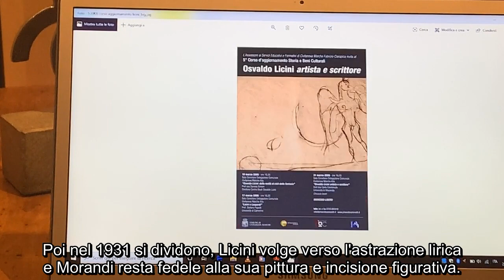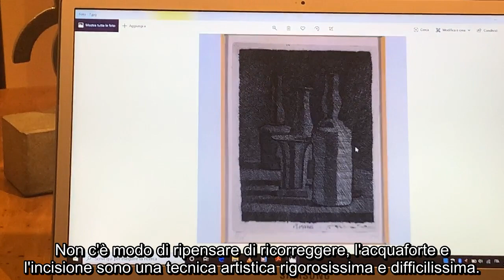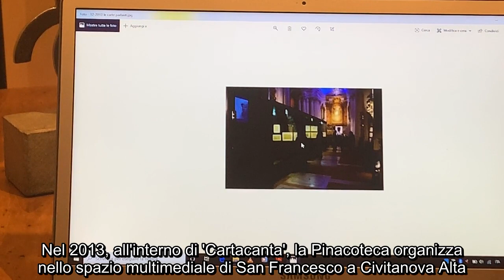2 - Osvaldo Licini e Giorgio Morandi. La storia di due italiani a Parigi